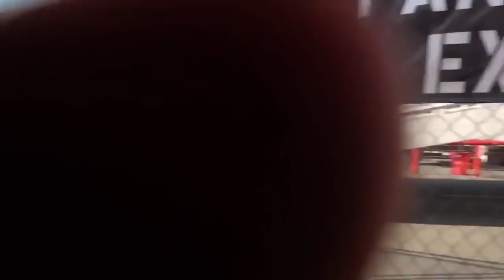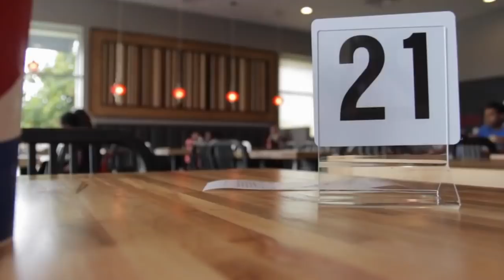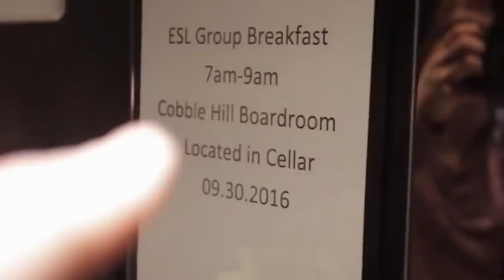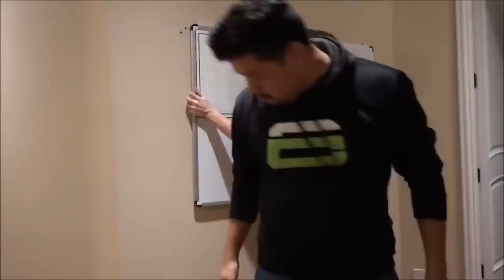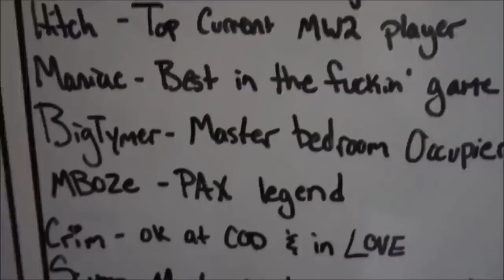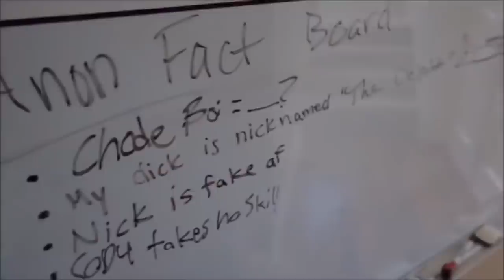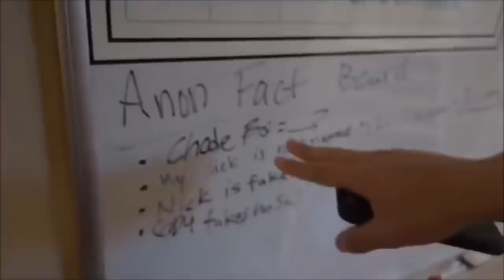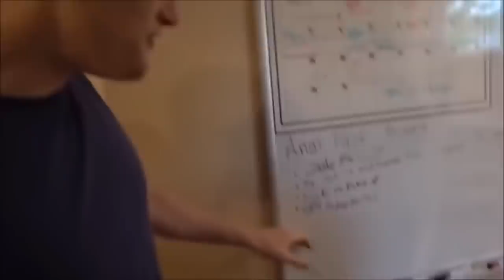OPTIC HOUSE FUNNIEST MOMENTS - PART 2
A new video, every Tuesday at 6pm.